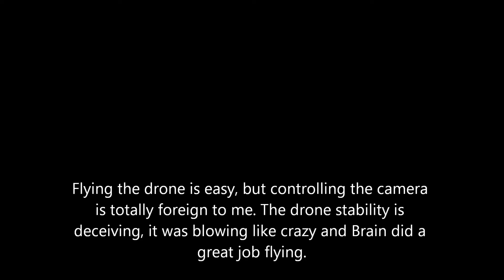DJI P3 watching a Twin Boom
So today was pretty windy and cold. Brian and I are out flying anyway. I need to practice with the Phantom and Brian with the wind, so this was the first attempt at moving targets. It's jerky but not because of the Phantom platform, that was rock solid! I'm learning and it's a start,